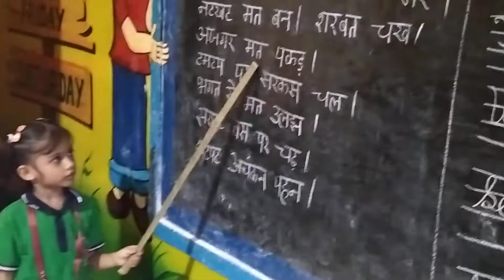HINDI READING TEST